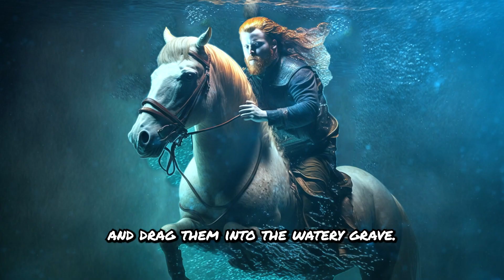The Top 5 Most Terrifying Creatures from Celtic Mythology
Get ready to be scared as we delve into the creepy world of Celtic mythology and discover the top 5 most hair-raising creatures. From the shape-shifting Wulvers to the headless Dullahan and the powerful Cailleach, these legends and myths are sure to send shivers down your spine. Join me on this journey as we uncover the dark and mysterious history of these supernatural beings. So grab some popcorn, sit back, and brace yourself for an unforgettable journey through the creepy side of Celtic mythology.